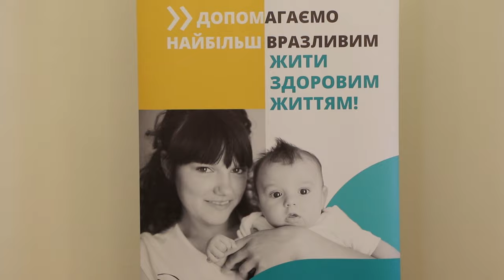В Одесі відкрився центр Барнахус для дітей, які постраждали від насильства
В Одесі відкрився восьмий в Україні центр Барнахус для дітей, які постраждали від насильства, або стали свідками насильства. Центр відкрито за підтримки Дитячого фонду ООН ( ЮНІСЕФ).
«Цю модель ми реалізуємо в багатьох країнах Європи. Відкриття подібних центрів демонструє ефективність цієї моделі. Для нас є честю принести до України такий глобальний досвід та ділитися ним з вами», - сказала керівниця проєктів захисту дітей Представництва Дитячого фонду ООН (ЮНІСЕФ) в Україні.
«Процес відкриття подібних центрів займає досить тривалий час. Окрім інфраструктурних питань, всі працівники мають пройти спеціальну підготовку. І сьогодні ми можемо говорити, що одеська міська влада дотримується тих вимог та стандартів, які є до діяльності центру», - сказав заступник Міністра юстиції України Олександр Банчук.
Мета та завдання центру - надати необхідну підтримку дитині, що стала свідком або постраждала від насильства: психологічну, медичну, соціальну та юридичну. Ідея полягає у міждисциплінарності.
«У складі мультидисциплінарних команд працюватимуть спеціалісти різних сфер - поліцейські, слідчі, судді, прокурори, адвокати, соціальні працівники та інші. Ці центри - один із кейсів тої безпеки, яка має бути створена для кожної дитини, яка цього потребує», - сказала заступник Одеського міського голови Світлана Бедрега.